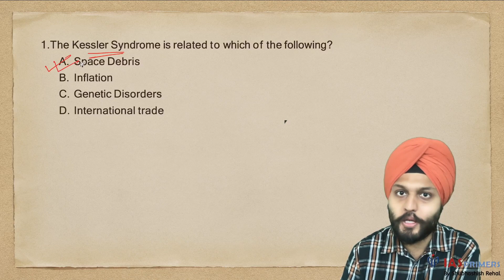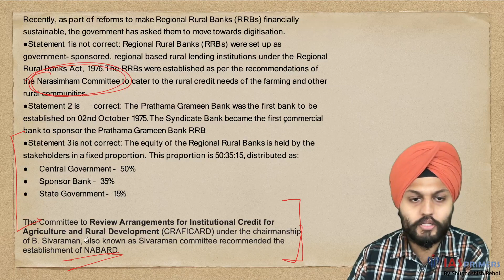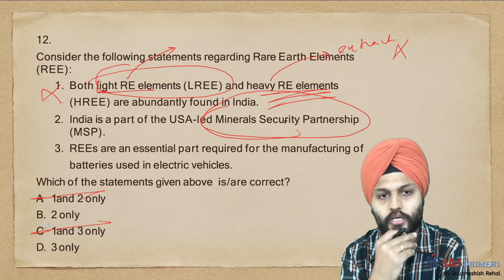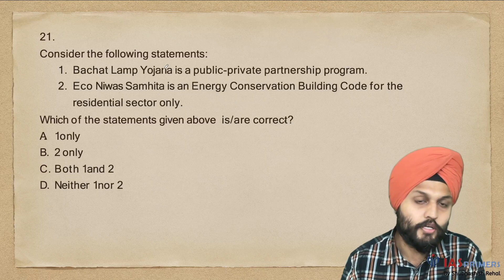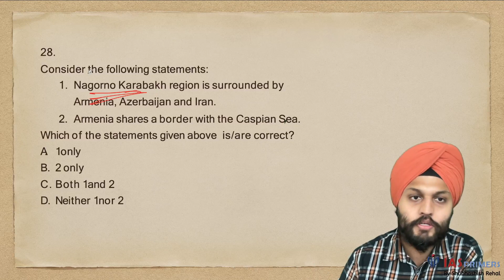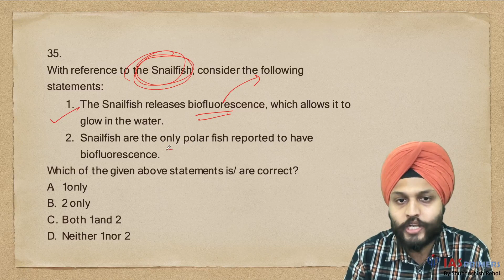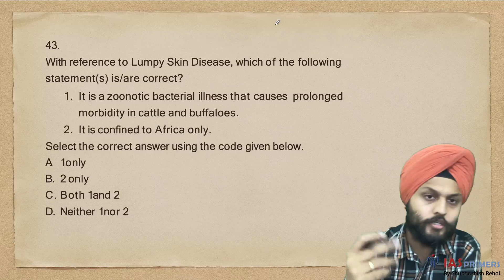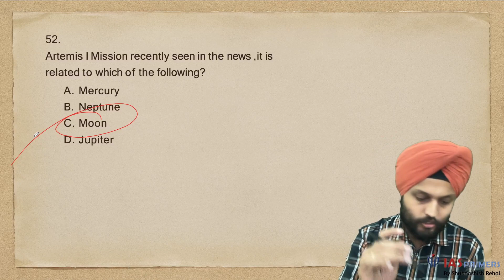Monthly Current Affairs Revision - Aug 2022 | Mission Prelims 2023 by Shubhashish Rehal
In this video, Shubhashish Singh Rehal, has covered the MCQ's for August 2022. It will be helpful for quick revision of Current Affairs for the upcoming PRELIMS - 2023

Shubhashish Singh Rehal has immense experience in teaching & content development for UPSC CSE.

He has taught at leading institutes like Unacademy Plus, UPSC Pathshala, Abhimanuias (Chandigarh), Sriram Law Academy, Chetan Bharat Learning to name a few.

He has also worked as a Senior Content Reviewer for the Prelims and Mains Test Series at Unacademy & contributed Essays for Disha Publications.